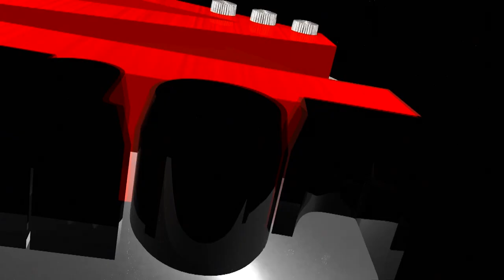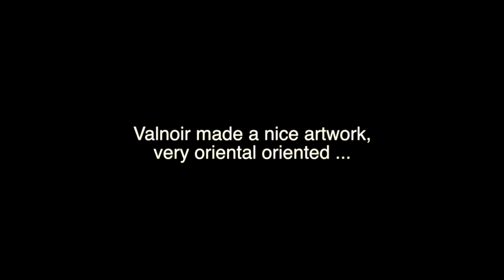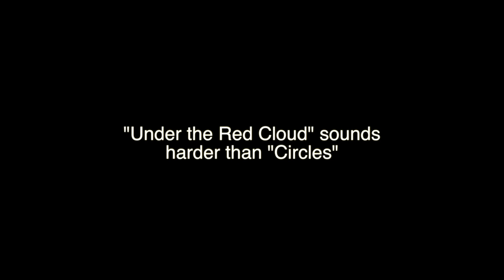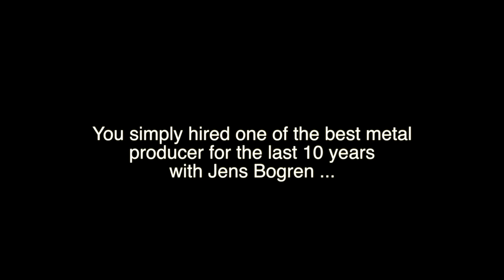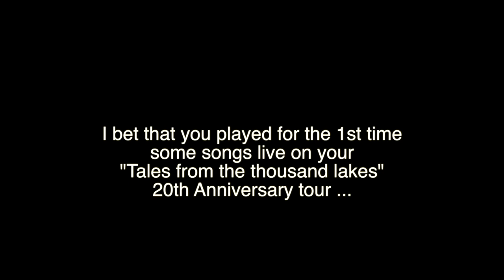New Amorphis interview with Tomi Joutsen for new album Under the Red Cloud